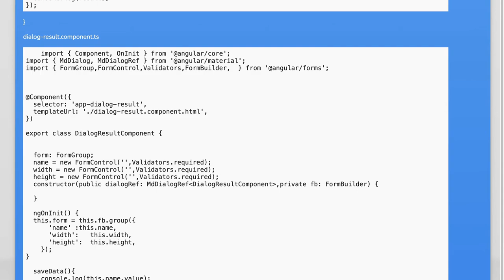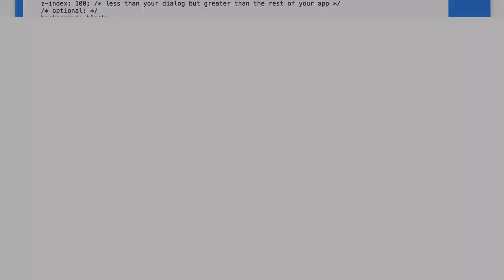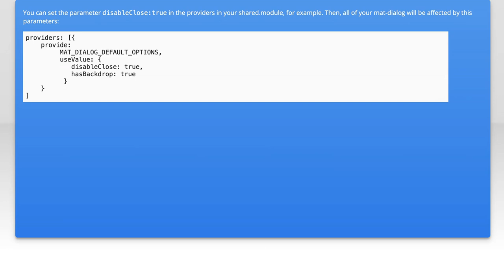angular 2: prevent user to click outside the modal dialog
css: angular 2: prevent user to click outside the modal dialog

Related to: css, angular, modal-dialog, angular-material2